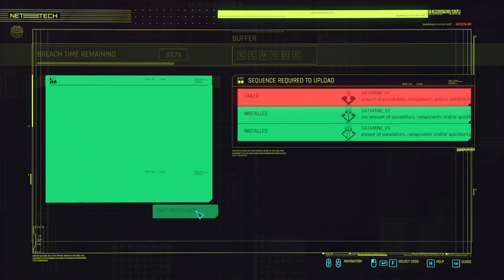CYBERPUNK 2077 Walkthrough Gameplay Part 20 Main Quest Nomad Go to the Barzaar in Japantown